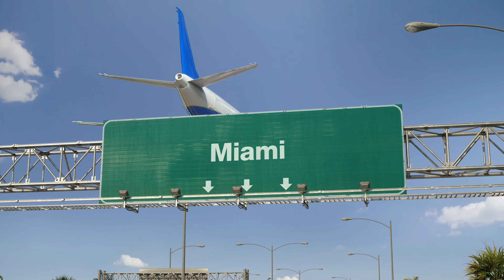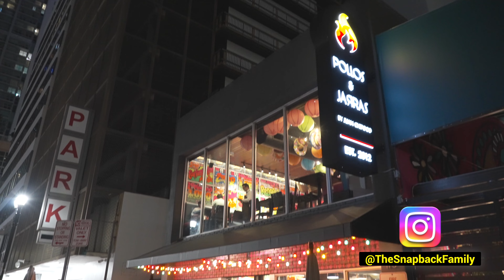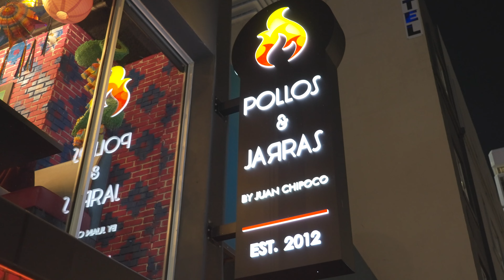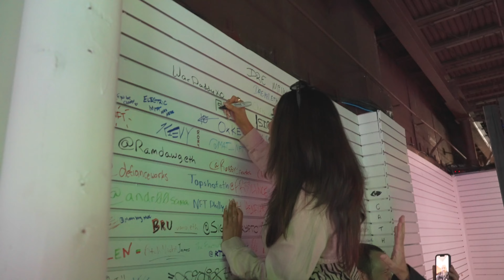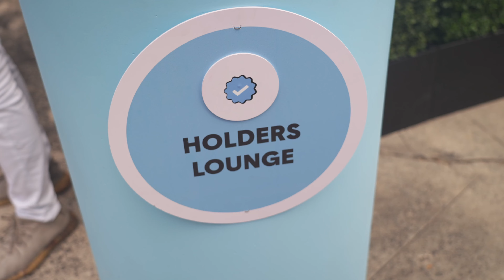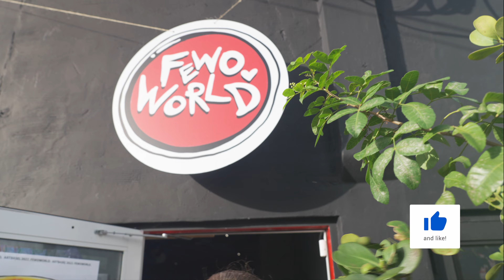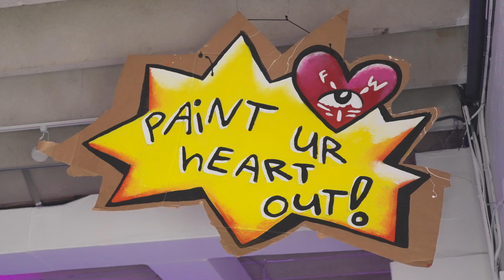EP 39 Art Basel 2022 feat. RTFKT, The Hundreds, Doodles, Fewocious, NFT Now, Cryptokicks iRL MORE!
Join Sir Snapback as he flies to Miami for a 4-day epic Art Basel Adventure! On Day 1 we start the party with an amazing event, brought to you by Adam Bomb Squad, Dead Fellaz, and Coinbase , a night full of ice skating, bowling, and dancing. Day 2 is ALL about the NEW RTFKT Crypto Kicks iRL Self-lacing sneakers. We 're lucky enough to physically get our hands on a pair and share ALL the Alpha on this upcoming release. We also hit up all the other shops at the Gateway/NFT Now including, Faze Clan, Moonpay, Porsche, MetaMask and Instagram. Day 3 is all about RTFKT, the family, and the future. We get interviews with ClegFX and Zaptio as well as hang out with the entire Clonex fam. Afterwards we drop in on a speaking panel on the future of fashion, hosted by Farokh, ClegFX, and Zaptio. We then head to the Rimowa Design District to talk with the team about the recent RTFKT X Rimowa collaboration and then attend the after party at SoHo Beach House, where Helado Negro performs. Finaly, on Day 4 we attend the Doodle Putt event, interview Poopie, the founder of Doodles, do some miniature golfing, and then hit up a fun-filled FEWOCiOUS paint party. L We make our final visit at the RTFKT popup to be the first to look at, review, and get our hands on  samples of the RTFKT SZN 1 Forging clothing line. This is an episode for the ages that you don't want to miss, especially if you love sneakers, fashion, or are interested in Web 3.

0:00 - Intro
1:05 Day 1: Arriving in Miama & Dinner w/ RTFKT Fam
3:45 Adam Bomb x Dead Fellaz X Coin Base Better Together Party
5:10 Day 2: RTFKT Popup & Hands on w/ IRL Crypto Kicks **FULL REVIEW & AlPHA** & Breakdown
11:05 Exploring the Gateway/NFT Now
13:00 Day 3: RTFKT Family Day & Interview w/ the founders
15:36 Speaking Panel n- Merging Worlds: Fashion Lore and Empowering Creators w/ Farokh, Zaptio, & ClegFX
19:35 Go to Checking out the Dopamine Event at Art Basel and Wynwood
20:12 Rimowa Design Center Pre-party and Speaker Panel w/ ClegFX, Zaptio, & Mathieu Plenier
24:18 Rimowa X RTFKT Afterparty at SoHo Beach House w/ Helado Negro performance
25:32 Day 4: Doodle Putt Event Overview including interview w/ Poopie & Merch Overview featuring Zwistillus, Jasti, & Cory Van Lew
31:07 Fewo World Paint Paint Party Fashion Factory w/ FEWOCiOUS
33:44 Clonex Show for SZN 1 Forging Clothing Samples Review
36:15 Doodle Putt Golfing
37:29 Outro